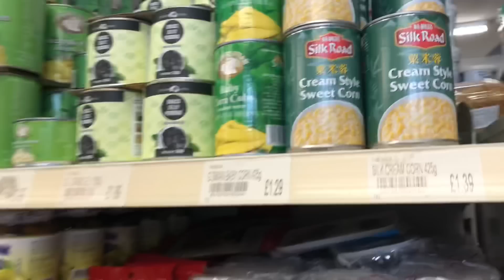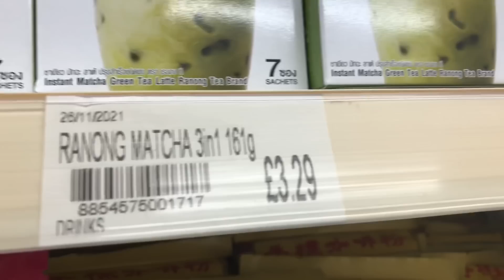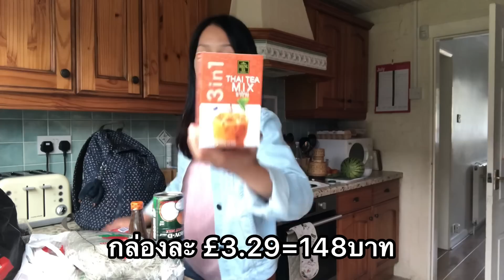ของไทยในอังกฤษช่วงข้าวยากหมากแพงราคา? บ้านนี้ดีสามีเปย์ทุกอย่าง เมลีอยากได้อะไรที่สุด